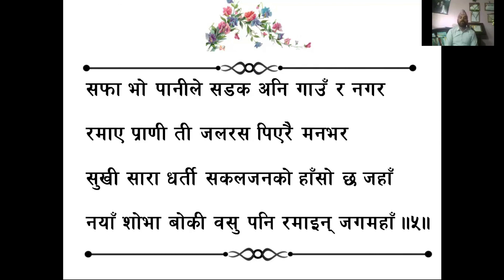शिखरिणी छन्द, barsa mahima (वर्षा महिमा) कविता